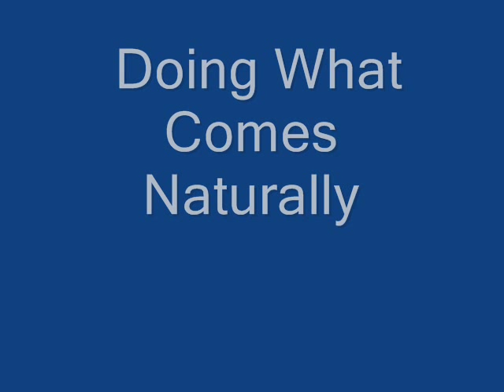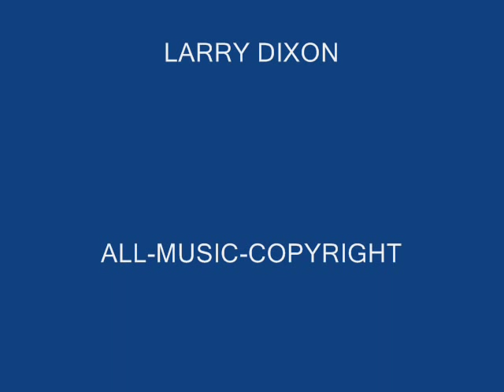Larry Dixon - Doing What Comes Naturally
Lead Vocals ... Larry Dixon
Back Up  Music & Vocals By : The Hight Society Players
Drums ...  Ronald Parks
Keyboard Synthesizer Played By Frederick Dees ...
Lead Guitar ... Charles Parks III  & Bass Guitar ... Jeffrey Floyd
Tenor & Alto Sax  ... Travis Williams & Congo Drums  ... Ralph Blunt